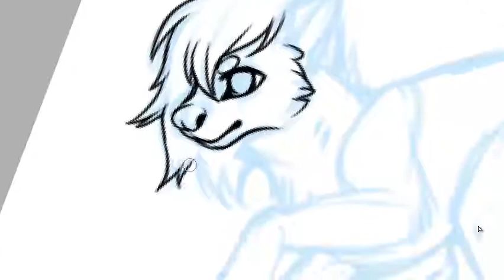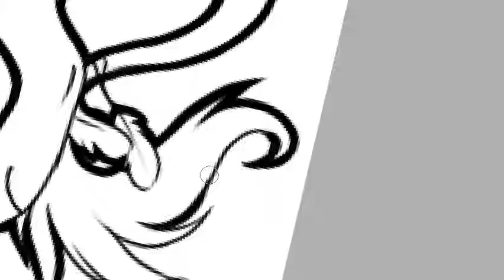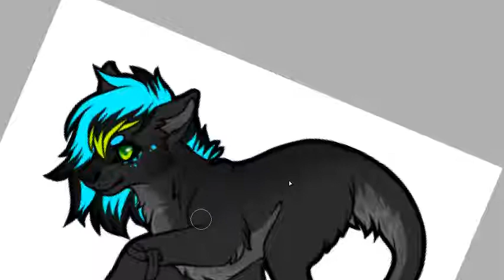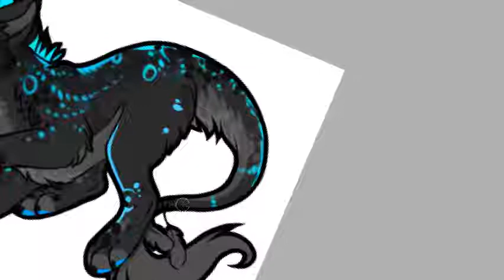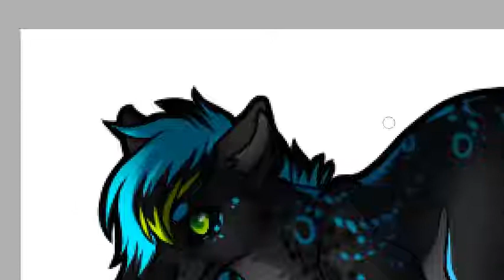[Commission] Vesper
Commission for: lichenfeather on DA

Recorded time: around 2 hours